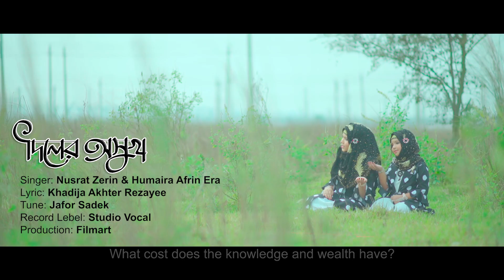DILER OSUKH || দিলের অসুখ || HUMAYRA AFRIN ERA || NUSRAT ZERIN || NEW ISLAMIC SONG 2020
Song: Diler Osukh
Lyric: Khadija Akhter Rezayee.
Tune: Jafor Sadek.
Singer: Nusrat Zerin & Humaira Afrin Era.
Record label: Studio Vocal.
Director: Alam Morshed

Song Lyrics:
ক্বালবে যদি না থাকে তাঁর নাম
জ্ঞান গরিমা ধনের বড়াই
কী আছে তার দাম।।

দিনে দিনে বাড়ছে পীড়া
মোহর মারা দিলে
কে সারাবে দিলের ব্যাধি
ভুগবে তীলে তীলে
তার হাতে সব তাইতো তাকে
ডাকো অবিরাম।।

কানের ওপর চোখের ওপর ঝুলছে পর্দাখানি
গুরুতর শাস্তি আছে
ওদের লাগি জানি।।

দিলের অসুখ থাকে যদি
কোরআন খুলে দেখো
নবীর অনুসারী হয়ে
তার চলা পথ শেখো
আল্লাহ ছাড়া আর কারোই
হবেনা গোলাম।।

Assalamu Alaikum Everyone!  ভাল লাগলে  ভিডিওটি আপনার ফেসবুকে শেয়ার করতে ভুলবেন না।

*** ANTI-PIRACY WARNING ***

This content's Copyright is reserved for Hasnahena Afrin Official. Legal action will be taken against those who violate the copyright of the material.